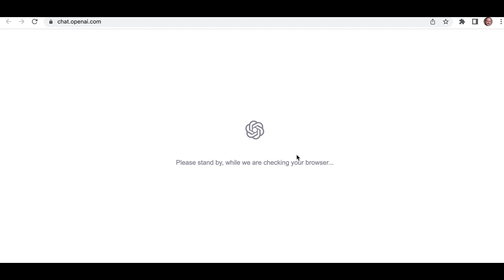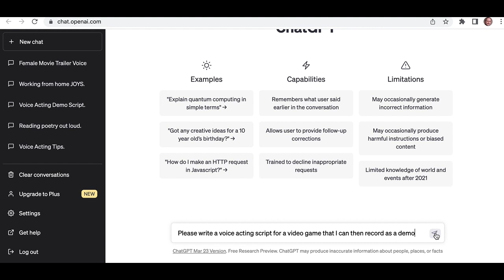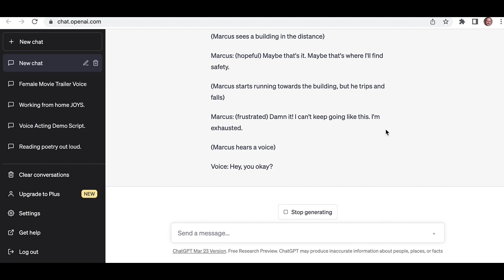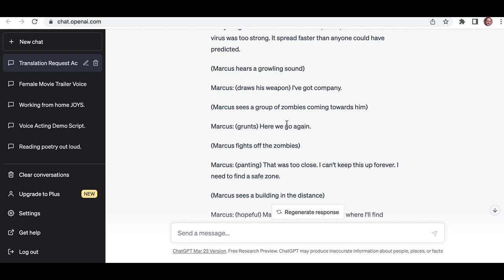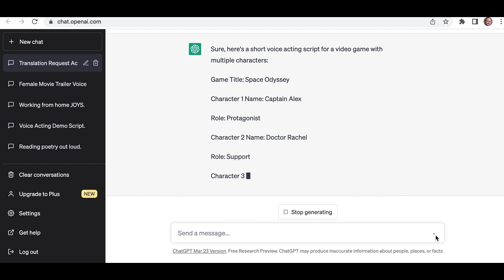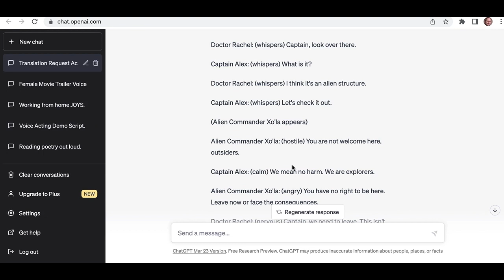Create a Video Game VoiceOver Script Using ChatGPT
Here's how to use AI to write a voice acting script for a video game that you can then use to record a demo.